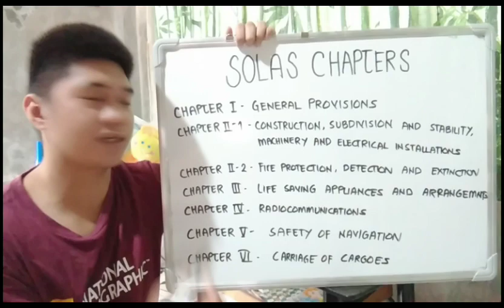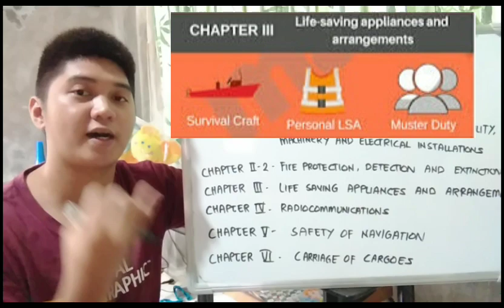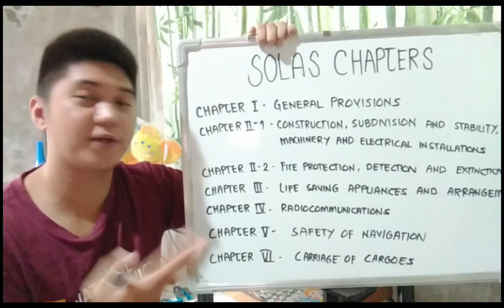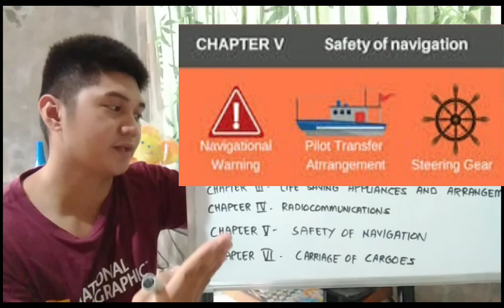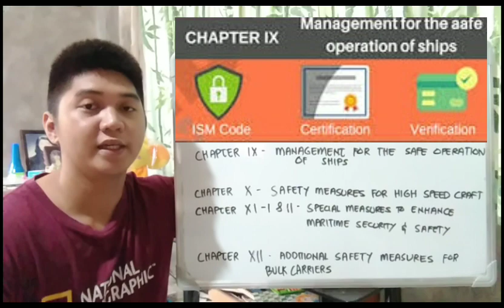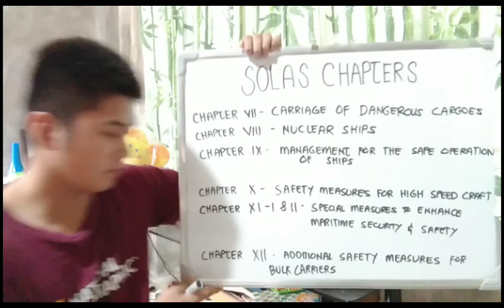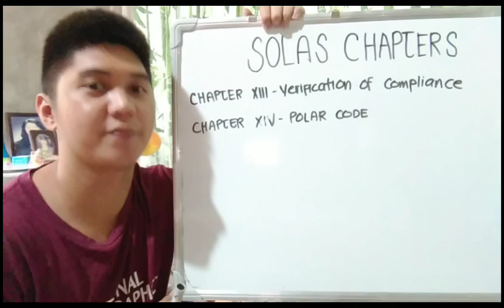SOLAS 1974 CONVENTION: Aftermath of the TITANIC DISASTER in 1912.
In this video. We will gonna talk about the SOLAS 1974 Convention and Chapters within this.
An international marine safety pact is the International Convention for the Safety of Life at Sea (SOLAS). The original version of the pact was enacted in the aftermath of the Titanic disaster in 1912, when the world's largest passenger ship collided with an iceberg and sank.

We have 14 chapters under SOLAS CONVENTION:

Chapter I - General Provisions
Chapter II-1 - Construction - Subdivision and stability, machinery and electrical installations
Chapter II-2 – Fire prevention, fire detection and fire extinction
Chapter III - Lifesaving appliances and arrangements
Chapter IV - Radio communications
Chapter V – Safety of Navigation
Chapter VI – Carriage of Cargoes
Chapter VII – Carriage of dangerous goods
Chapter VIII - Nuclear ships
Chapter IX - Management for the Safe Operation of Ships
Chapter X – Safety measures for high-speed craft
Chapter XI-1 - Special measures to enhance maritime security
Chapter XI-2 - Special measures to strengthen shipping security
Chapter XII - Additional security measures for bulk carriers
Chapter XIII – Verification of compliance
Chapter XIV - Safety measures for ships operating in polar waters.

If you want to know those chapter. Watch my video pertaining to this topic.

Your subscription will greatly assist my YouTube channel in expanding my horizons and allowing me to share my bright ideas with others.

This is a fantastic idea that will benefit you in your academics by giving you an idea of what to talk about while discussing a specific topic, especially for those in the BSMT program.